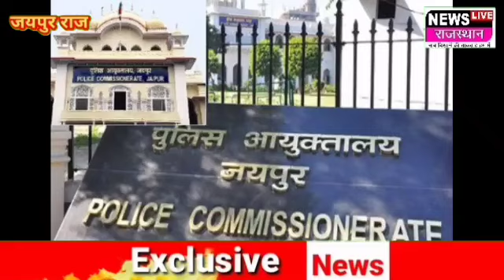Jaipur breaking news:जयपुर घूमने निकले चार बच्चे हुए लापता:घर से ऑटो में बैठकर सिंधी कैंप पह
Jaipur breaking news:जयपुर घूमने निकले चार बच्चे हुए लापता:घर से ऑटो में बैठकर सिंधी कैंप पहुंचे, वहां से बस में बैठ दिल्ली रोड पहुंचे, पिटाई के डर से गांव के मंदिर में जा छुपे